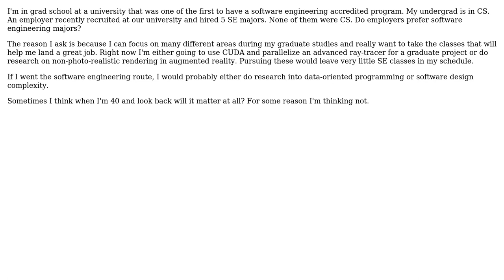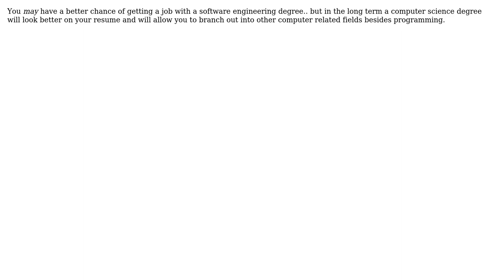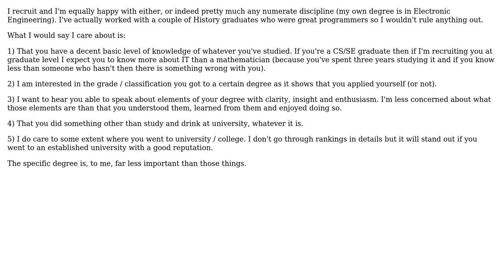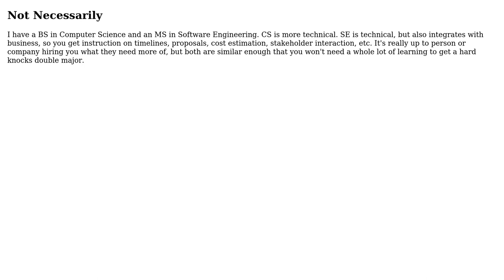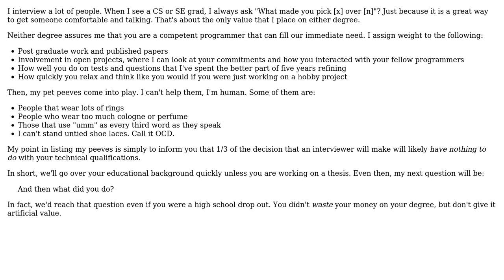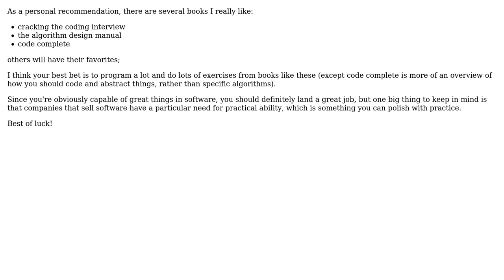Do employers prefer software engineering over CS majors? (10 Solutions!!)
Do employers prefer software engineering over CS majors?

With thanks & praise to God, and with thanks to the many people who have made this project possible! | Content (except music & images) licensed under CC BY-SA | Music | Images & others | With thanks to user Tom A user Tim Post user sova user Ryan Hayes user RationalGeek user Pemdas user maple_shaft user Jon Hopkins user Fanatic23 user David-S user Bob Dole user Aaron McIver and the Stack Exchange Network Trademarks are property of their respective owners. You are responsible for your own actions.